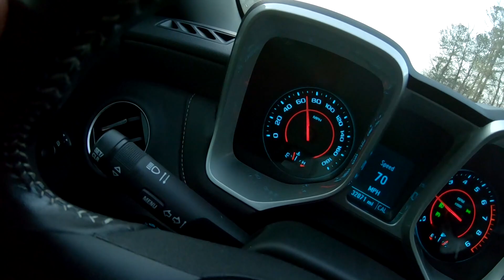I Spent An OUTRAGEOUS Amount Of Money On My CAMARO!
Thanks to @LensOfMartin and @HammerdownMotorsportsUSA for getting these awesome shots of the car!

What's the best way to spend money on your Camaro? This vlog shows you just that! I've done a few things here and there to the car, but nothing compares to this amount of money i dropped today!

YOUR VIEWERSHIP HELPS ME MAKE BETTER CONTENT FOR YOU!